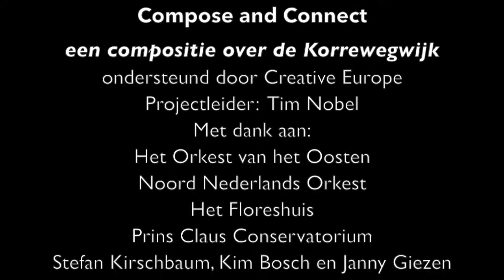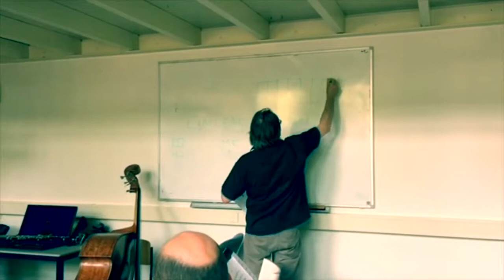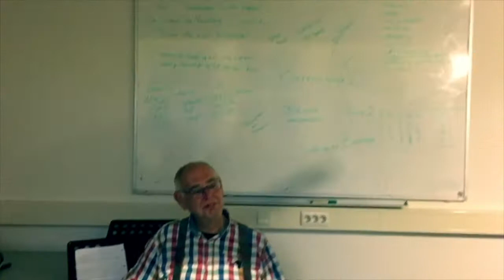Compose and Connect - Pilot Korrewegwijk (English)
Creative music making with professional musicians and participants of an organization.